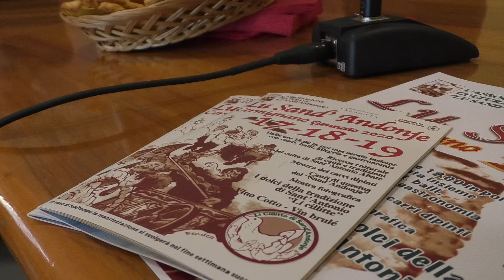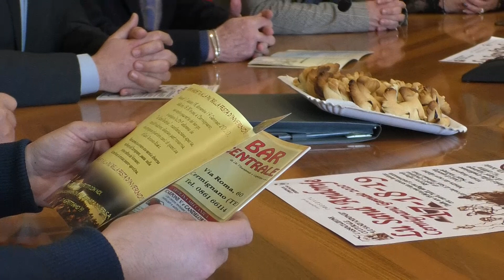Cermignano. Dal 17 al 19 gennaio la tradizione de Lu Sand'Andonje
| SUPER J |

Contatti Redazione:
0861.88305